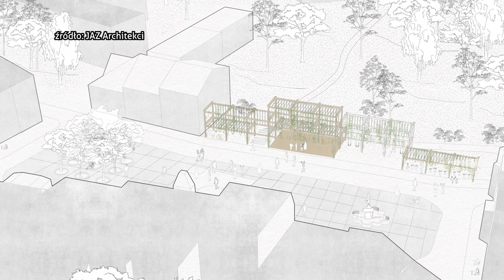Mysłowice chcą zainwestować w nowy rynek 20.02.2023